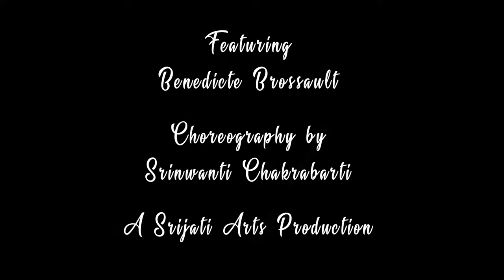Aaoge Jab Tum Dance | Classical Dance Cover | Srinwanti Chakrabarti | Srijati Arts | Odissi Online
Our Online student is presenting a beautiful choreography. This is a classical dance cover on the song Aaoge Jab Tum.
Choreography by Srinwanti Chakrabarti.